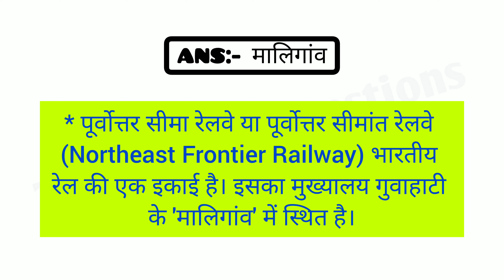पूर्वोत्तर सीमांत रेलवे का मुख्यालय कहां है | purvottar simant railway ka mukhyalay kahan hai